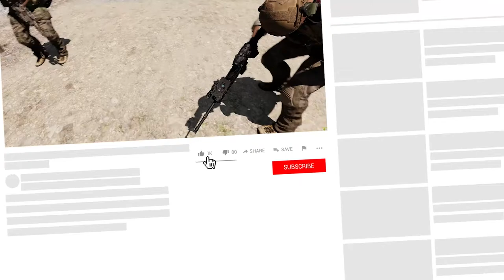Very Accurate IDF or Nah? - Arma 3 - Training Highlights 6.24.2020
Hello there and welcome to my video! Here are some highlights from yesterday's Arma 3 training operations with the --. I hope you enjoy the shenanigans.
Timestamps:
00:00 - Intro
00:13 - First Engagement
01:08 - Beef & Sand
02:01 - First Check
04:05 - Sniped
04:34 - Second Check & MRAP Stolen
09:01 - Very Accurate IDF (TOW)
12:01 - The Big Mistake